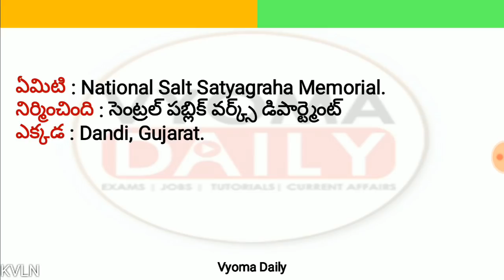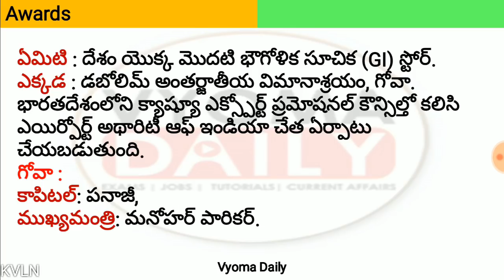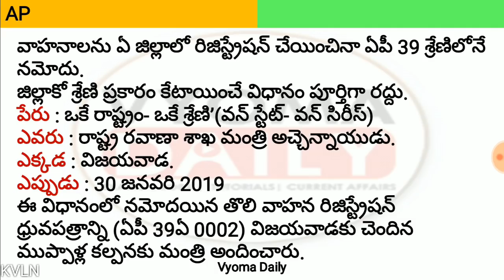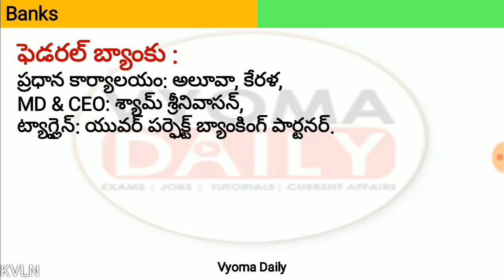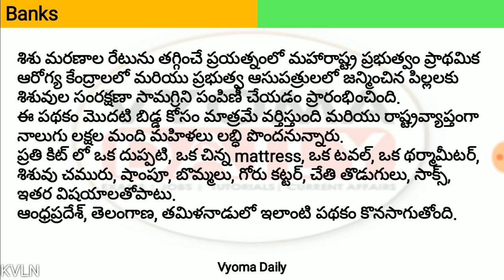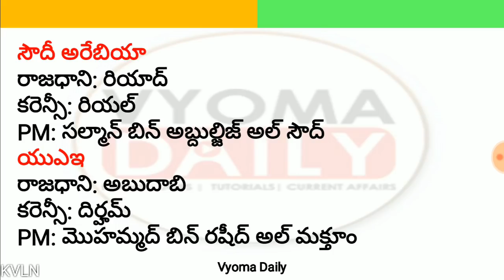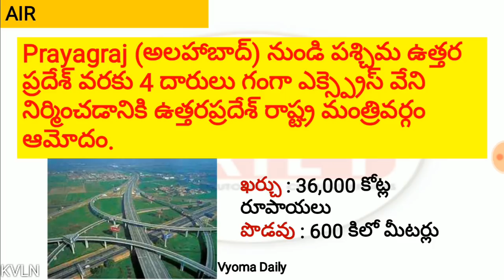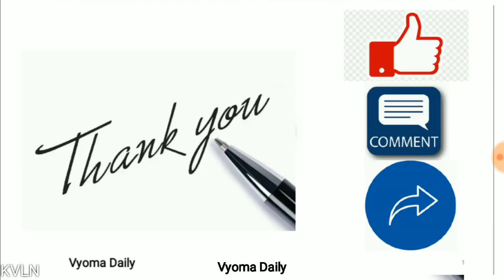Telugu Current Affairs 31 January 2019 | AP, TS Daily Current Affairs in Telugu